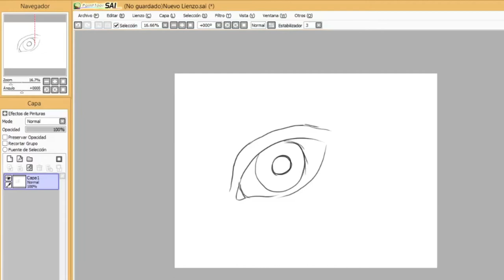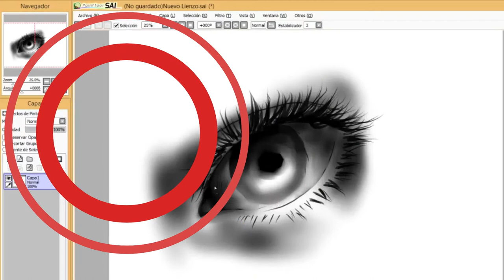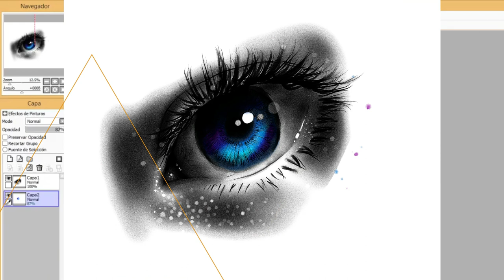DIBUJANDO UN OJO REALISTA EN DIGITAL 🔥【como dibujar un ojo realista paso a paso】 paint tool sai 2020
Hola mi gente, en esta ocasión traigo un video speed draw dibujando un ojo realista en digital, usando el programa de paint tool sai y mi imaginación, espero que les guste, si es así, suscribete para ver mas contenido, especialmente vídeos para aprender a dibujar paso a paso con tutoriales sobre como dibujar.